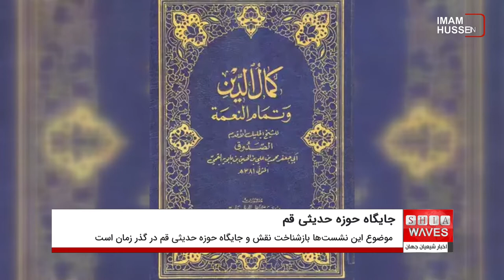نشست علمی بازشناخت نقش و جایگاه حوزه حدیثی قم در گذر زمان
ابوالحسن علی بن حسین بن موسی بن بابویه قمی معروف به ابن بابویه و صدوق اول، پدر شیخ صدوق، فقیه و پیشوای مردم قم و از فقهای بزرگ شیعه در عصر غیبت صغری بوده‌است.

او نخستین مؤلف کتاب فقهی عاری از ذکر سند روایت می‌باشد که توانسته است کتاب فقهی را مجرد از سند روایت و مانند اثری مخصوص به مؤلف و نشان دهنده فتوی و نظر او تألیف کند؛ و کتابی به همین سبک به نام «الشرایع» (الرسالة الی ابنه یا الفقه الرضویه) جهت پسر خود، شیخ صدوق به یادگار گذاشت.

بر همین اساس، اولین دوره ی سلسله نشست‌های علمی، علی بن بابویه قمی با موضوع «بازشناخت نقش و جایگاه حوزه حدیثی قم در گذر زمان» در بقعه ی ایشان در شهر مقدس قم برگزار می‌شود.

در این نشست سید علیرضا حسینی شیرازی به عنوان ارائه دهنده به ایراد سخنرانی می‌پردازد.